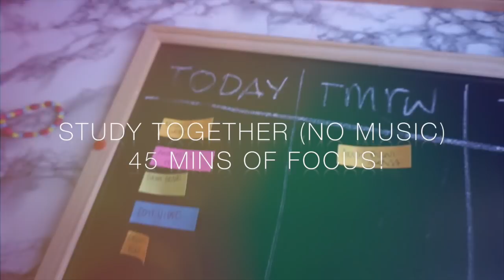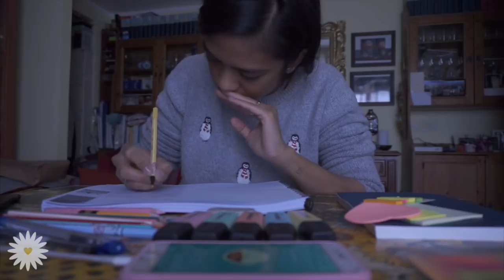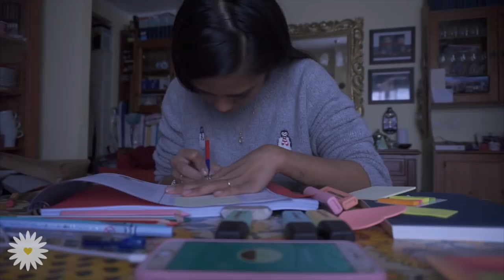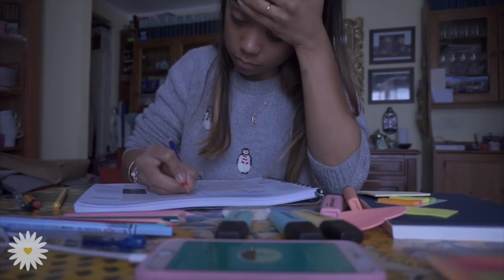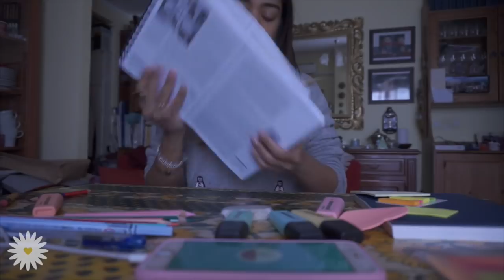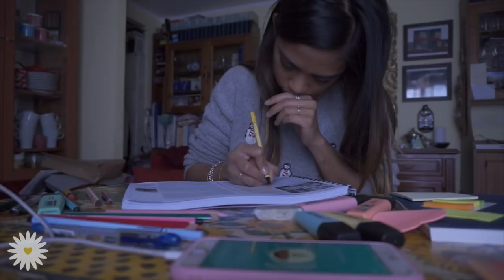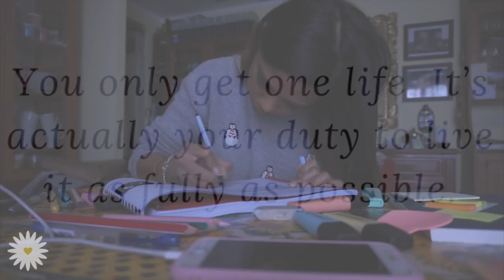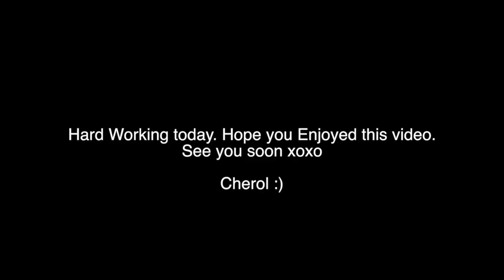💉Study with me#1: FOCUS for 48 minutes (no music)📚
♡ALOHA EVERYONE!
New video to be productive! stay Focus, and Keep Going!
♡see you soon,
XOXO
Cherol :)

WHO I AM ♡:
♡Name: Cherol Smile
♡Date of Birth: June 9, 1992 (+25)
♡Profession: Nursing Student
♡Home Town: Milan, Italy
♡Nationality: Filipina/Italian.

"I believe that Laughing is the best calorie burner" (Cit. Audrey Hepburn)